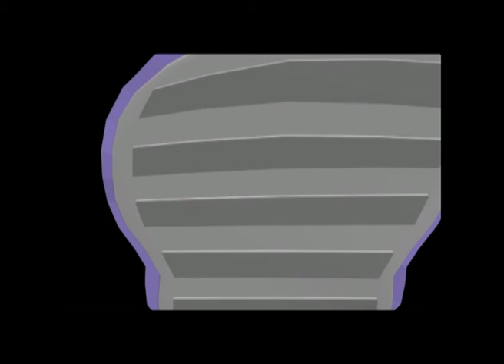3D Group - Diandra, Mekeisha, Jermaine and Rui